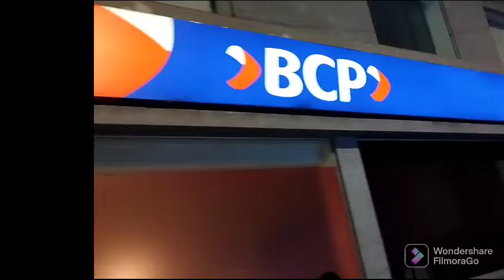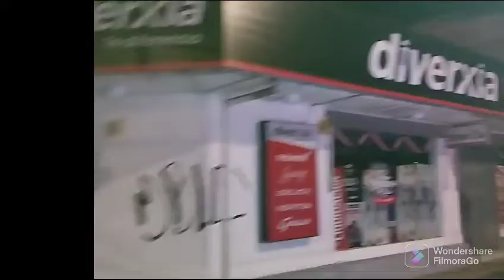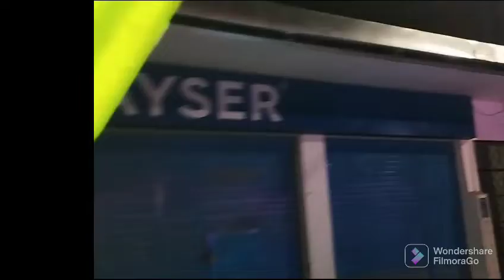Un paseo nocturno por el centro de Moyobamba 2022